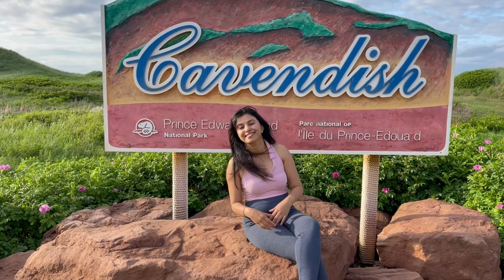PEI Part - 3 | Cavendish beach | Prince Edward Island | Canada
The Cavendish beach is the best beach in  PEI. Every year there is a music festival here called " Cavendish beach music festival". 😍

This is one of the best vlog of PEI trip. I  hope you all like it. 😇